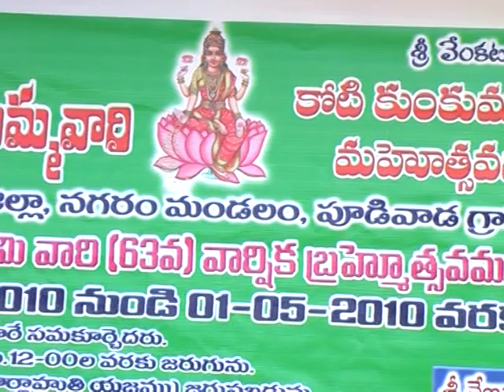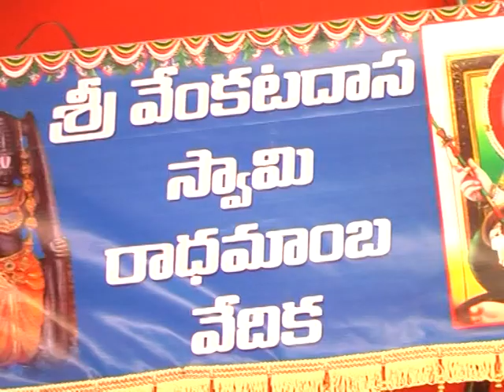శ్రీ వేణుగోపాల స్వామి వారి బ్రహ్మోత్సవాలు 02 (2010)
In pudivada Venugopal Swami temple